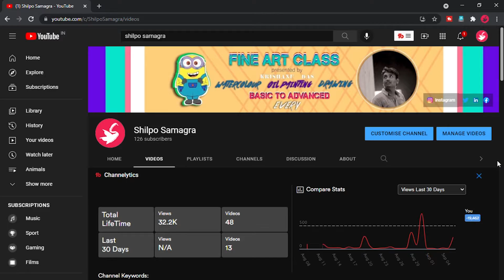How to Draw the Head // Front View { S .1- E . 13 }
In this tutorial I'll attempt to summarize Andrew Loomis's approach to drawing the head. It's a great method for drawing the head from various angles. Today I will draw  the Head Front View .  Get Andrew Loomis's book here

Hello , dearest YouTube family, I am Krishanu Das pursuing my passion about Painting, Drawing, Sculpting and trying to explore many others ways to create Art specially Visual Art since my childhood, becoming an Artist is not a easy way but with my handful of experience I want to help you my viewers in your Artistic journey, I am presenting my Art classes to you who are really passionate about Art and trying to achieve your Masterpiece .
              I will upload thrice a week discussing primarily about__
drawing_basics_to_advance watercolorpainting oilpainting inksketching sculpting digital_illustration & many more striking and fascinating Art working.
   A video on the basics of Andrew Loomis's approach to drawing the head. A simple tutorial with everything you need to have a good start : techniques and material and a complete step by step demonstration.

Here in this video I tried to share a demonstration of Andrew Loomis's approach to drawing the head front view with pro tips, this is video I know is enough to learn things ,my clear intension is to draw your attention with this ShilpoSamagra demo , I am ready to work harder to improve my ART and YOURS too, in this journey I need Your heartful support and you need to get some Art related teachings.

This channel ShilpoSamagra is for them who wants to get academic education on Fine Art but it was not possible for any reasons , I will be teaching academic fineart to them through this channel .

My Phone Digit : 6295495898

               To keep the connection strong ask me unabashedly any ART related questions, I will answer them through videos and massages. SO DM ME.

THANK YOU GUYS FOR STAYING THIS FAR WITH ME

YOUR QUIERIES : ShilpoSamagra how to draw head,howtodraw,how to sketch a face,how to draw a face,drawing tutorial for beginners,drawingtutorial,how to draw heads,how to draw heads for beginners,how to draw head any angle,how to draw man head from any angle,Shilpo Samagra,shilposamagra,art,drawing,how to,tutorial,draw,artist,drawings,loomis method,andrew loomis,head,portrait,angle,face,eye,nose,lips,ears,cranium,jaw,simple,3d,head drawing,head drawing exercises